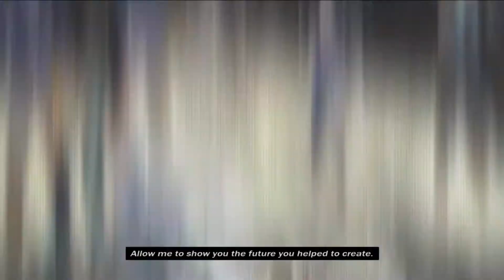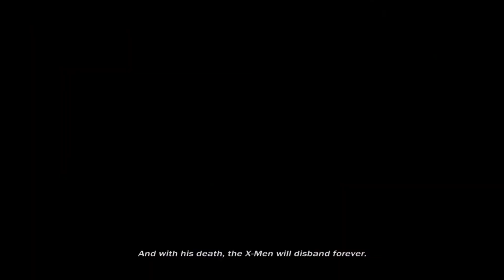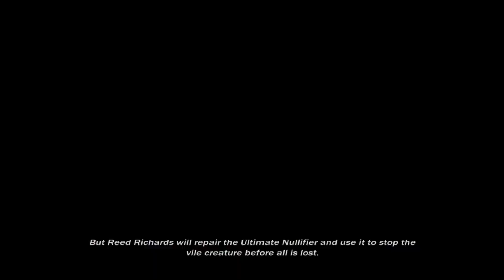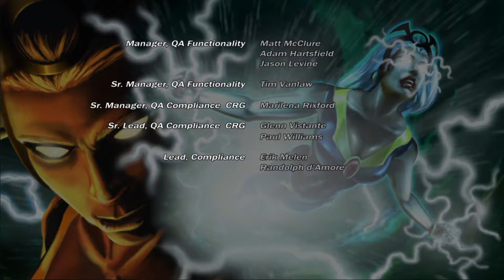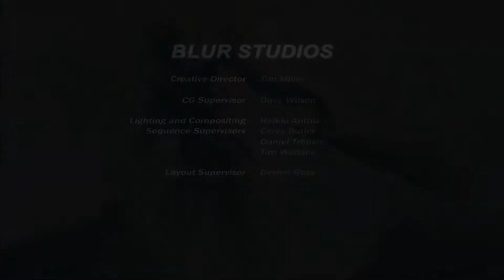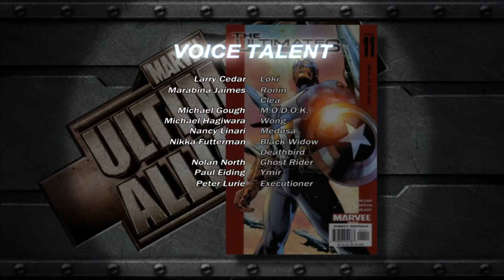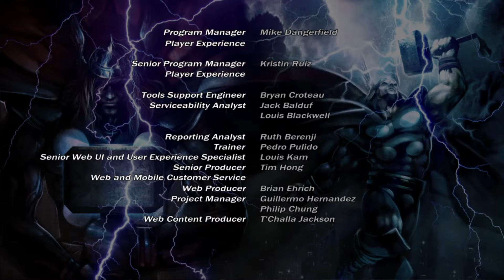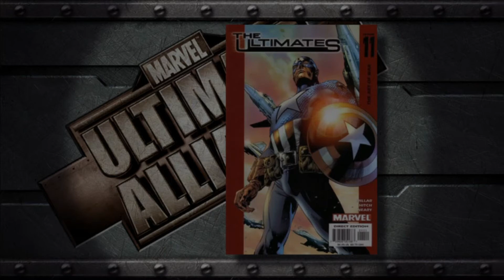The Universe Is Saved! - Crazy Wyatt Plays Marvel Ultimate Alliance - Part 11 (ENDING)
Once our heroes returned with a shard of the M'Kraan Crystal, their next item of interest was a device called The Muonic Inducer from Galactus, who is currently attacking the Skrull homeworld. Lockjaw once more, teleported our heroes to the Skrull planet to retrieve the next crucial piece of saving the universe, but encountered heavy resistance as should be expected of course. Galactus has machines that converts the planets he comes across into raw energy that he can consume, kinda like space drills, but the team destroyed all of them, saving the Skrull planet even if the Skrulls are attacking them. Eventually, the team pushed through some labs where a super human Skrull was destroying everything, his name was Titannus, and he was part of the Super skrull Program which strengthens the host and gives them incredible endurance, he was trying to get revenge on his on people for forcing him into the Super Skrull Program, but the team knocked him out before he could do anymore damage the facility. After that, the team encountered Galactus, where they had to run before getting their battle plan mapped out, until the Silver Surfer jumped in to lend a hand, or should I say board hahaha! Sorry, not sorry lol. Anyways, with their combined skill and powers, they took down Galactus and acquired the Muonic Inducer device, then returned to the moon base, where Uatu told the team to quickly stop Dr. Doom by touching him with the Muonic Inducer and then steal his powers with the M'Kraan crystal, returning it rightfully to Odin. Once the team made it to Castle Doom, the real fight to save the universe begins! Eventually, Dr. Doom is taken down and the Earth as well as all life in the universe is saved! Whoo! I love happy endings :)

*American Salute*